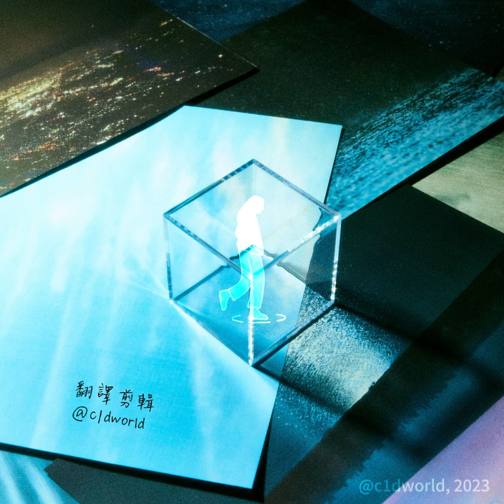13月🧊- あたらよ〔中日歌詞〕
我被困在無人知曉的13月。

Only for sharing and learning.
*13月 = Undecimber